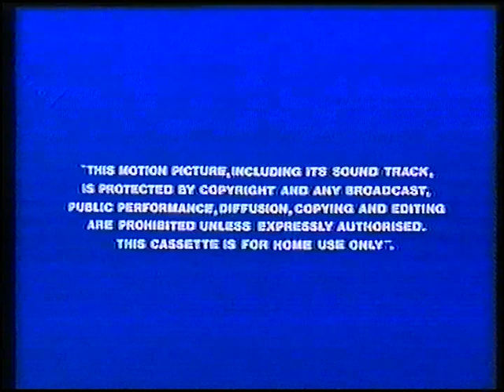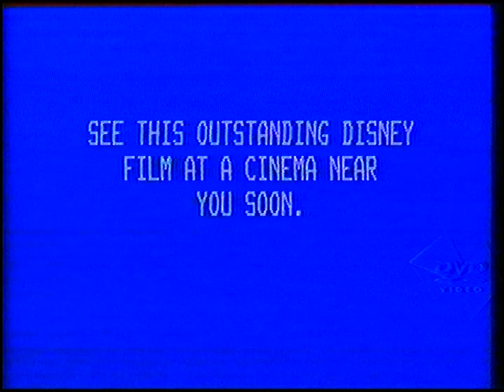Original VHS Opening & Closing: So Dear to My Heart (UK Pre cert Tape)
Here are the Titles From My 1985 Pre-Cert UK VHS of So Dear to My Heart

Opening:
1. Walt Disney Home Video (UK) Warning screen
2. Walt Disney Home Video Logo
3. Start of film

Closing:
1. End of film
2. See this outstanding Disney film at a Cinema near you soon. slide
3. The Black Cauldron Preview